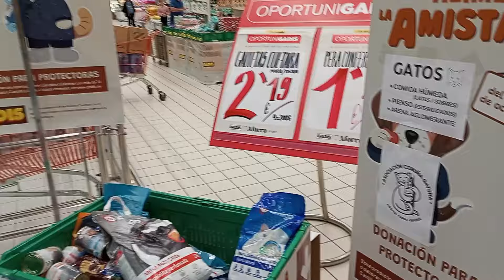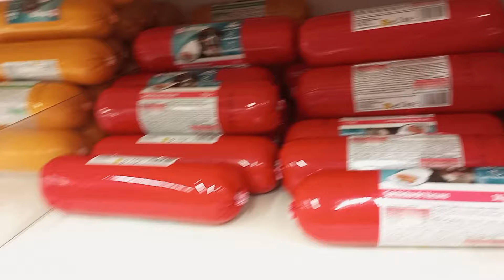Cosas buenas de emigrar a España 🇪🇦 Mi EXPERIENCIA como cubana 🇨🇺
Cosas que los españoles no valoran de la vida en España.
Hoy no quiero hablarles de las dificultades sino de los beneficios de emigrar a este país.
Cosas que parecen diminutas que hacen que la calidad de vida en este país sea mejor